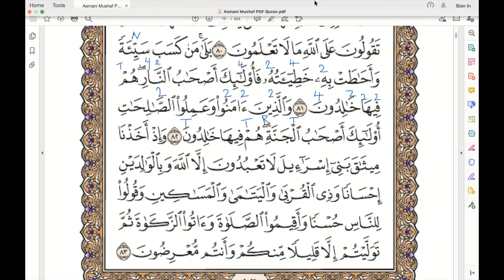Learn Easy Tajweed | Surah Baqarah Ayah 81- 82 | by Sister Afsheen in Urdu/ Hindi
Learn Easy Tajweed | Surah  | by Sister Afsheen

Learn Easy Tajweed